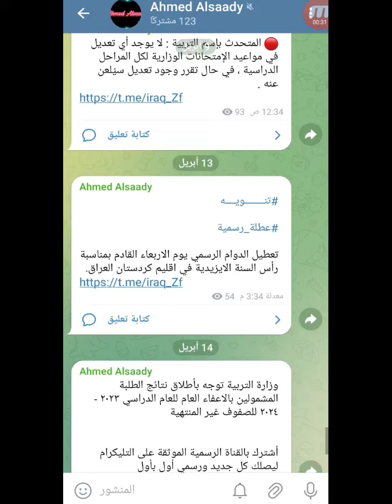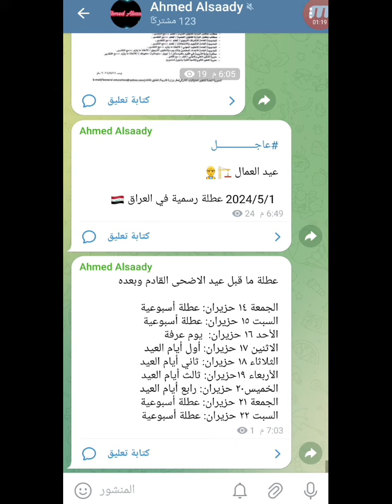عطلة رسمية يوم الاربعاء ويوم اخر عطلة للجميع 🥳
عطلة رسمية غدا الاثنين بسبب الامطار 🥳 في المحافظة
عطلة رسمية غدا الاثنين
عطلة
عطلة بأجر
عطلة الأربعاء بمناسبة رأس السنة الأيزيدية
عطلة عيد العمال
عطله بسبب الامطار
عطلة الامطار
عطلة رسمية للمدارس
ورد الان..عطلة رسمية غدا الاثنين في المحافظات 🔥
عطلة في هذه المحافظات